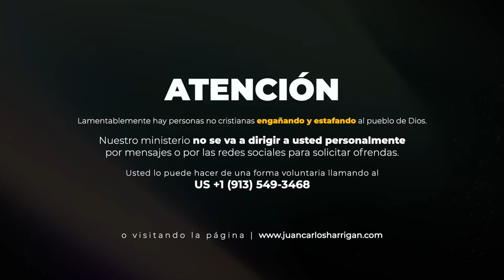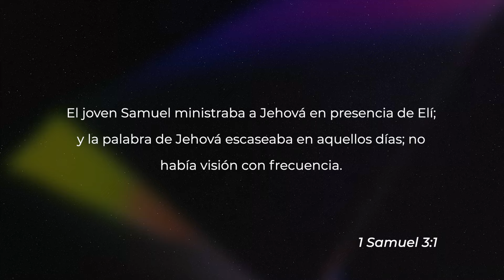Cánsate de Tu Esterilidad | Congreso Resplandece | Pastor Juan Carlos Harrigan